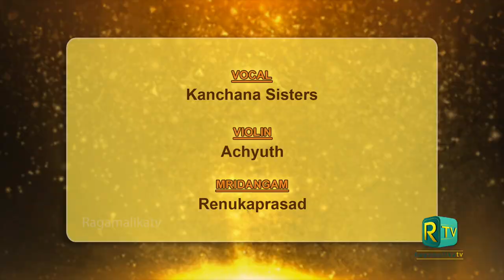Thyagaraja Aradhana | Kanchana Sis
Individual concert excerpts from the 50 plus hrs Akhandam.
Featuring leading musicians across the nation and Globe.
A never before venture on Digital concert circles.
Let us worship and surrender to the greatest saint composer.